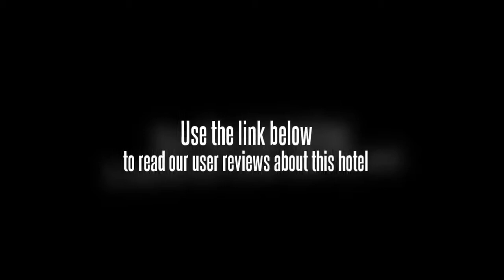7+1 Business Hotel Hefei Tunxi Road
With its central location, Hefei 7+1 Business Hotel Tunxi Road is within easy reach of most tourist attractions and business addresses in Hefei.
The hotel provides all the amenities that today's travelers desire in all of its 114 rooms.
Each guestroom has television, desk, shower.
This Hefei accommodation contains all of the facilities and conveniences you would expect from a hotel in its class.
With elegant facilities and hospitality, guests at this hotel will surely have an impressive stay.
For your reservation at the Hefei 7+1 Business Hotel Tunxi Road Hefei, please select your dates of stay and fill in our secure online booking form.